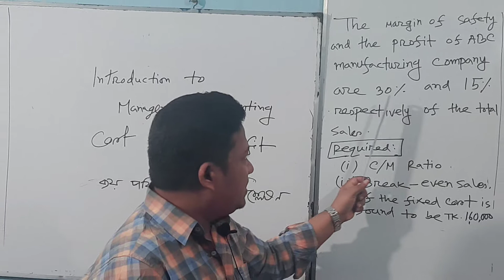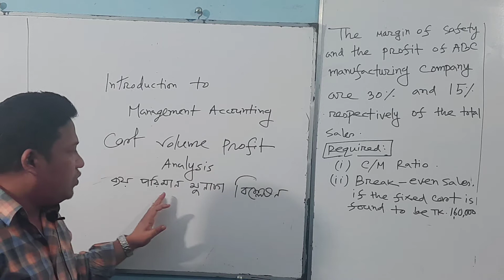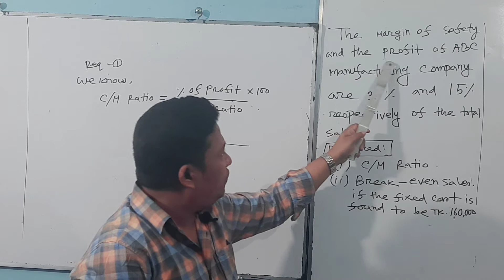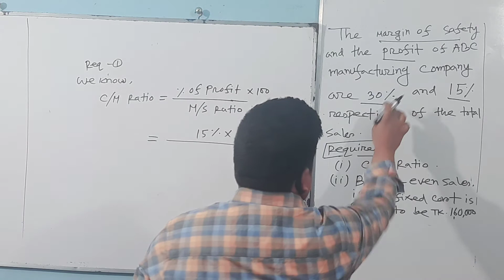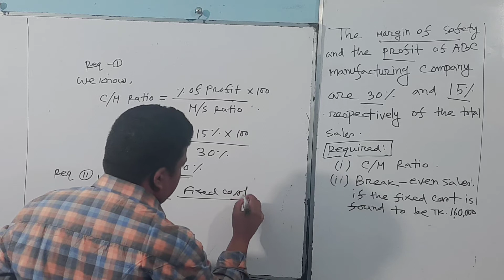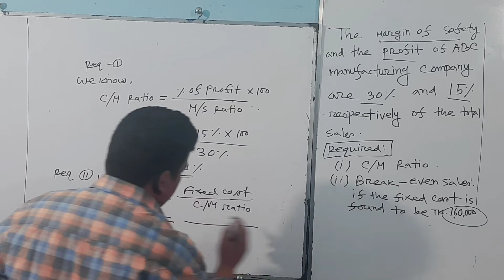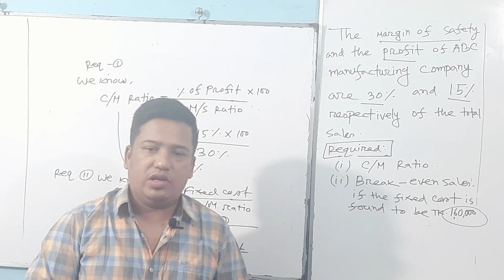Management Accounting : Cost volume profit analysis (Suggestion 01)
BBA 3RDY/MBA:-